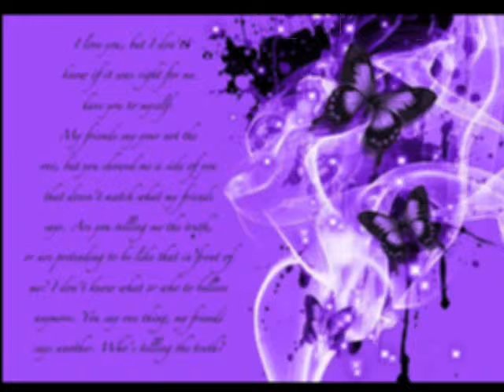jenysa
napag-utusan lang po :D